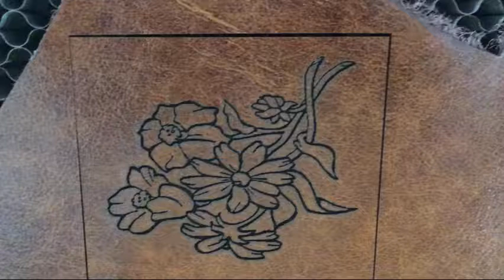350 model leather laser engraving cutting machine sample